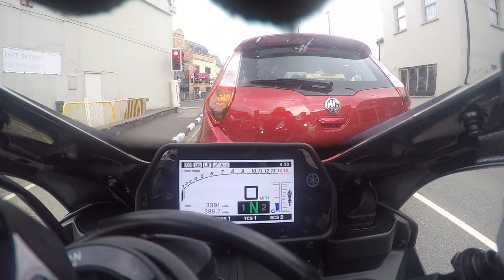187mph Will Neville TT2018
R-1 M  mountain road